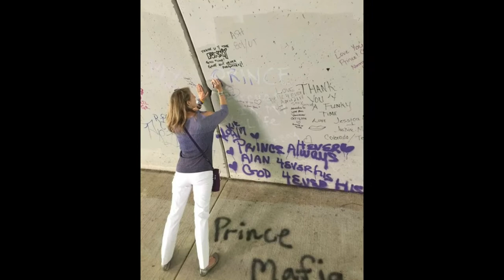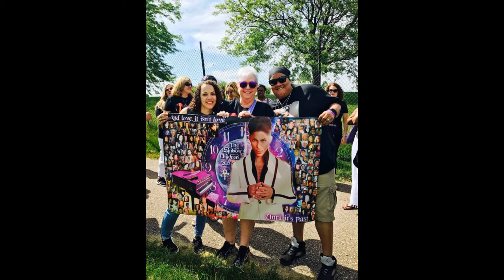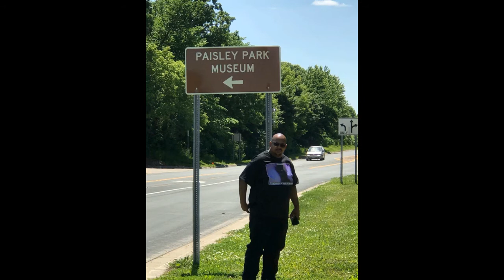ThE RaiNboW ChiLdreN 2017 Reunion in Minneapolis MN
Highlight's of the 2017 TRC Reunion